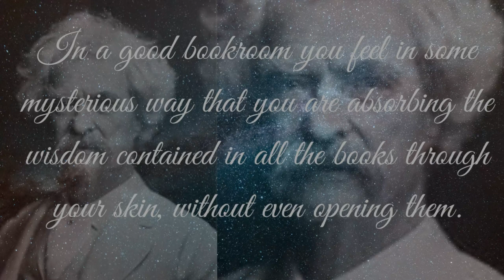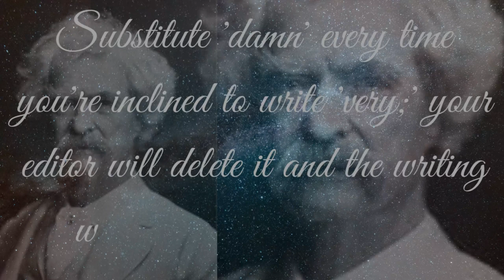If you want to live a happy life tie it to a goal not to people or things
Samuel Langhorne Clemens (November 30, 1835 – April 21, 1910), known by his pen name Mark Twain, was an American writer, humorist, entrepreneur, publisher, and lecturer. He was lauded as the "greatest humorist the United States has produced," and William Faulkner called him "the father of American literature".His novels include The Adventures of Tom Sawyer (1876) and its sequel, Adventures of Huckleberry Finn (1884), the latter of which has often been called the "Great American Novel".
Twain was raised in Hannibal, Missouri, which later provided the setting for Tom Sawyer and Huckleberry Finn. He served an apprenticeship with a printer and then worked as a typesetter, contributing articles to the newspaper of his older brother Orion Clemens. He later became a riverboat pilot on the Mississippi River before heading west to join Orion in Nevada. He referred humorously to his lack of success at mining, turning to journalism for the Virginia City Territorial Enterprise. His humorous story "The Celebrated Jumping Frog of Calaveras County" was published in 1865, based on a story that he heard at Angels Hotel in Angels Camp, California, where he had spent some time as a miner. The short story brought international attention and was even translated into French. His wit and satire, in prose and in speech, earned praise from critics and peers, and he was a friend to presidents, artists, industrialists, and European royalty.
Twain earned a great deal of money from his writings and lectures but invested in ventures that lost most of it—such as the Paige Compositor, a mechanical typesetter that failed because of its complexity and imprecision. He filed for bankruptcy in the wake of these financial setbacks, but in time overcame his financial troubles with the help of Henry Huttleston Rogers. He eventually paid all his creditors in full, even though his bankruptcy relieved him of having to do so. Twain was born shortly after an appearance of Halley's Comet, and he predicted that he would "go out with it" as well; he died the day after the comet made its closest approach to Earth.
Orion became secretary to Nevada Territory governor James W. Nye in 1861, and Twain joined him when he moved west. The brothers traveled more than two weeks on a stagecoach across the Great Plains and the Rocky Mountains, visiting the Mormon community in Salt Lake City.
Twain's journey ended in the silver-mining town of Virginia City, Nevada, where he became a miner on the Comstock Lode. He failed as a miner and went to work at the Virginia City newspaper Territorial Enterprise, working under a friend, the writer Dan DeQuille. He first used his pen name here on February 3, 1863, when he wrote a humorous travel account titled "Letter From Carson – re: Joe Goodman; party at Gov. Johnson's; music" and signed it "Mark Twain".

This video is quotes from Mark Twain. This quotes compilation is made of her best quotes and we hope that these life quotes can make you think about many things in your life. Frederick Douglass quotes are definitely worth your time. Don't forget to take screenshots of the quotes you like to put together your collection of inspirational quotes.